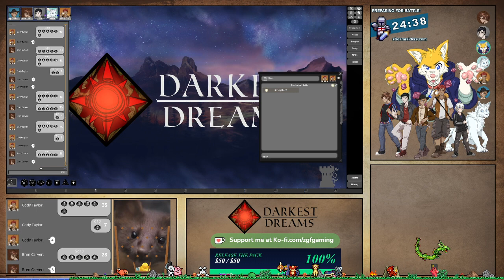Darkest Dreams WoD - S1E6 - The Perfect Metis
We brought home a metis werewolf! The end of the world is coming and this adorable little abomination is important for it, babysitting time!